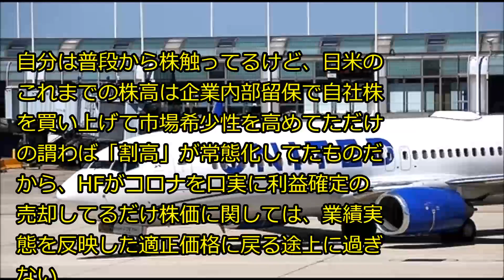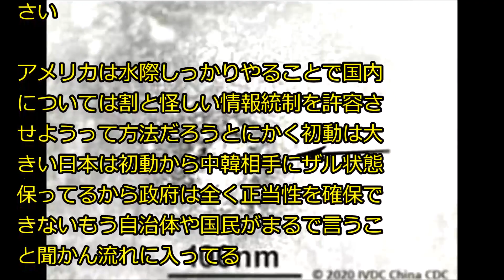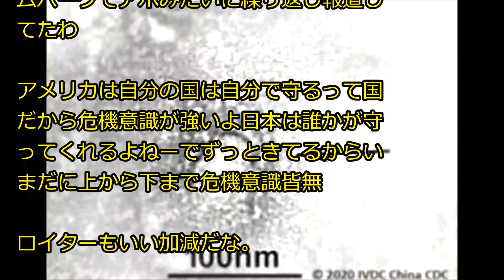【新型コロナ】ユナイテッド航空、東京・大阪・ソウル・シンガポール発着便を停止 中二病速報より